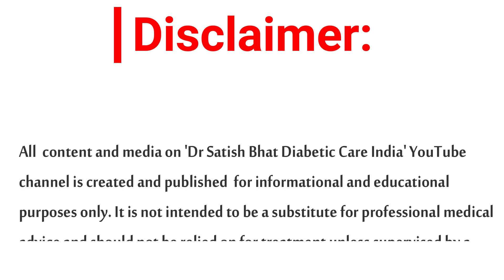EPI-4 HbA1c... A primer. | Diabetes Capsules | Diabetic Care India